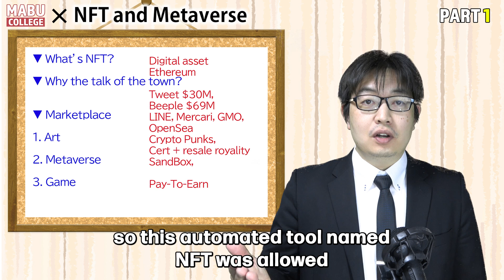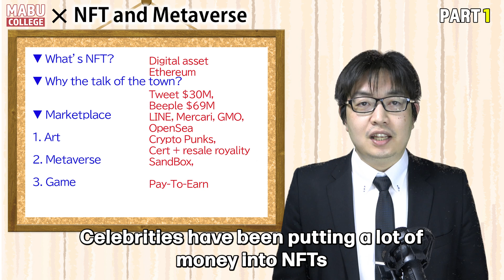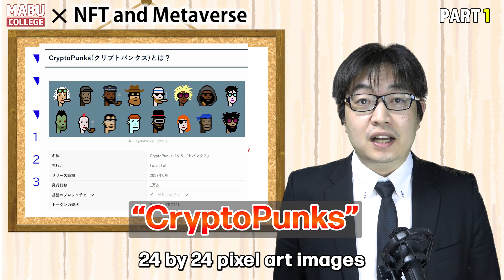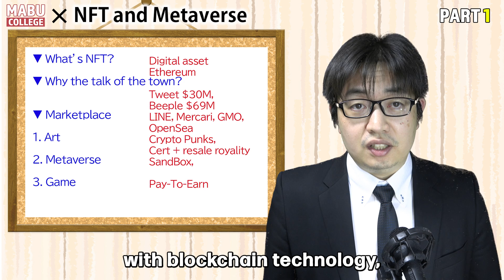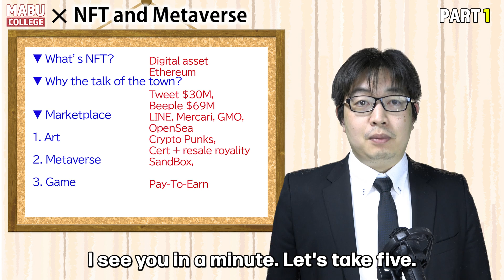NFT and Metaverse part 1 - How come digital asset is worth millions of dollars ?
▼ Space business part 1 - the history of warfare during the world war 2 developed space technology

Welcome to Mabu College
My channel contents are targeted and designed for those who are
interested in Japan and  its related breaking news that
I select from my preference and liking

Who is Mabu Nakagawa
I am a Japanese YouTuber who describes with a sense of humor and
express amusement to the one who is not afraid to their unpopular
opinion over controversial topics.